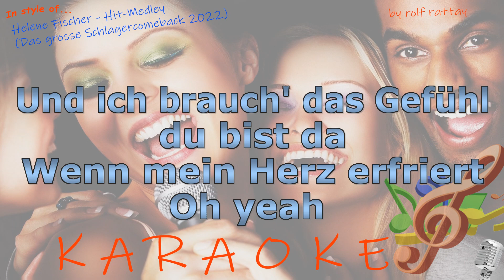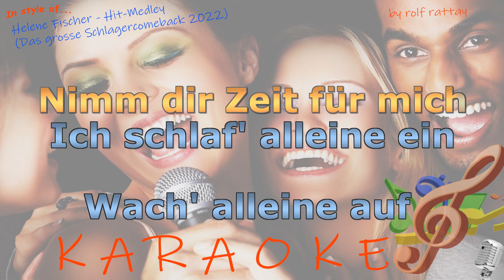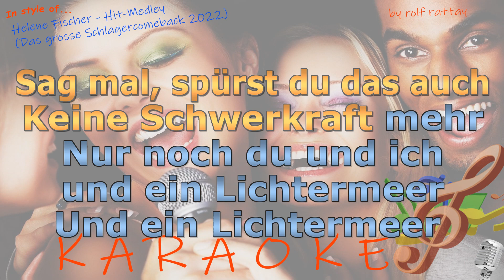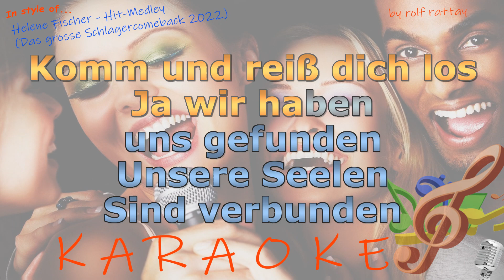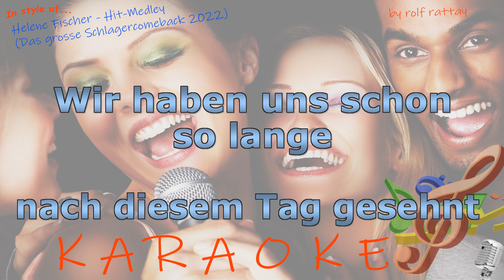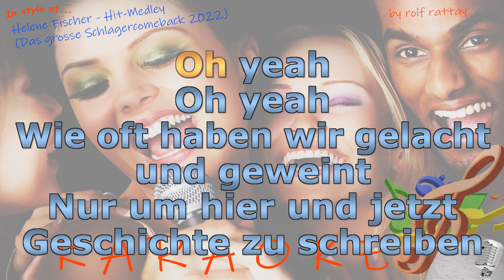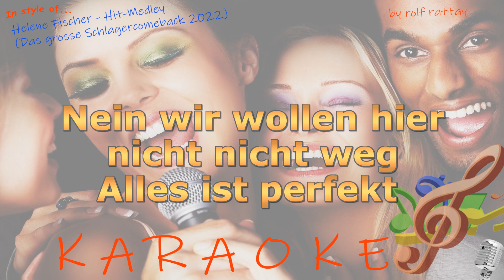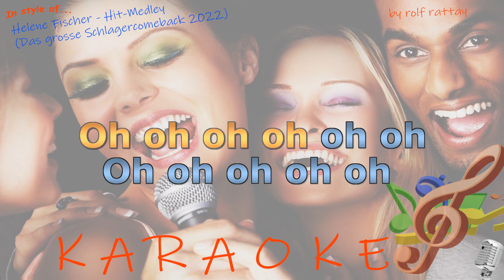Helene Fischer - Hit Medley - Instrumental und Karaoke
Im Stil von Helene Fischer - Hit Medley - Instrumental und Karaoke
Das grosse Schlagercomeback 2022